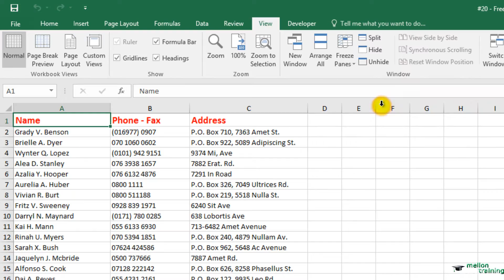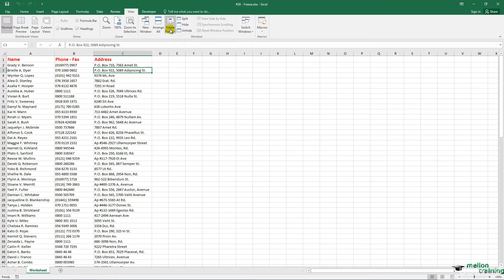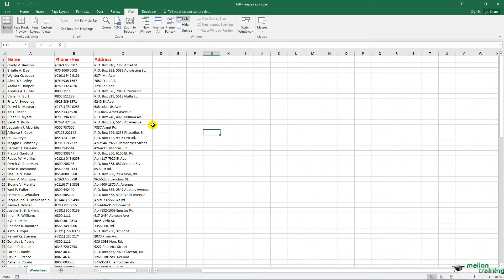How to Freeze Titles in Excel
Learn in this excel tutorial how to Freeze Panes and Split Screens in Excel